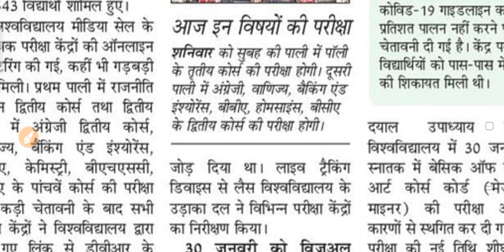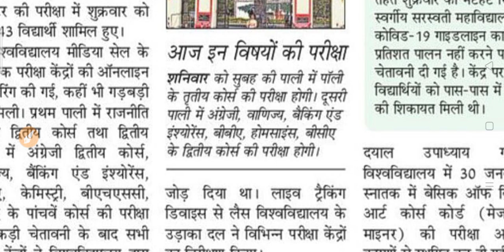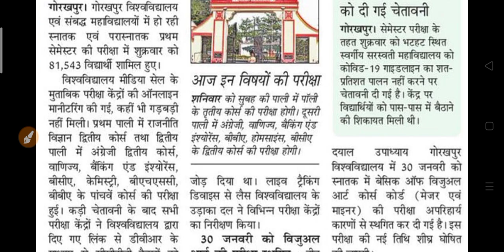कॉलेज छात्रों की परीक्षा को लेकर अभी की बड़ी अपडेट 2022 | University Exam 2022